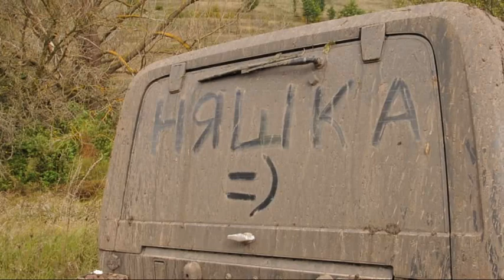offroad 220913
почти традиционный ланч выходного дня на свежем воздухе ))

soundtrack 2:20 - Creedence Clearwater Revival - Fortunate Son
photo, video, editing - Igor Kobzar